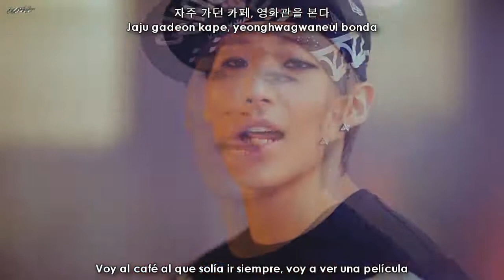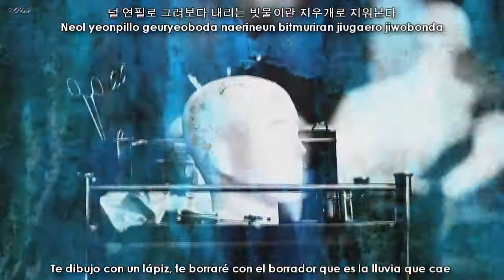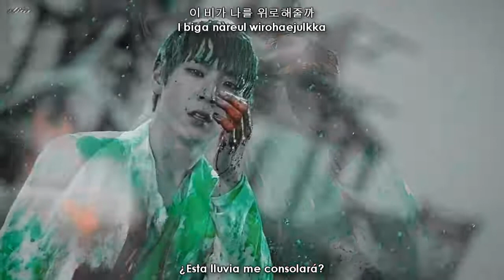B.A.P - 빗소리 (Rain Sound) [Sub español + Hangul + Rom]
Me quedé toda la noche subtitulando y ahora parezco un pandazombie ;____; , denme café(?)
En estas horas voy a estar subiendo 2 MVs más, así que espérenlos 8D

Me encanta la canción, y el MV es jodidamente perfecto como ellos♥
Quiero un live de esta canción e.é

Créditos
Hangul & Rom: kpopparazzi
Eng Trans: pop!gasa
Trad Esp: Maar